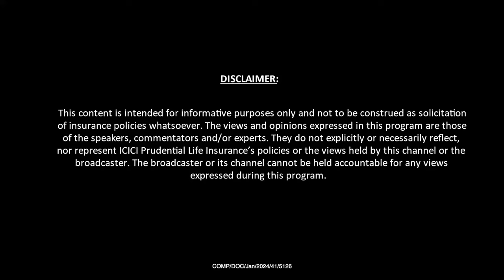Life Influencers Season 05 Episode 02 - Hinaben Vadnagara | ICICI Pru Life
From being an accountant employed at a shipping firm to now emerging as one of India’s top Life Insurance Advisors, watch the transformational journey of our Titanium Eternal Advisor, Hinaben Vadnagra.
What is covered in this video?
2:38 Introducing Hinaben Vadnagara
5:59 Hinaben’s journey as a Life Influencer
12:51 Learn her next milestone
13:31 Rapid Fire with Hinaben’s family